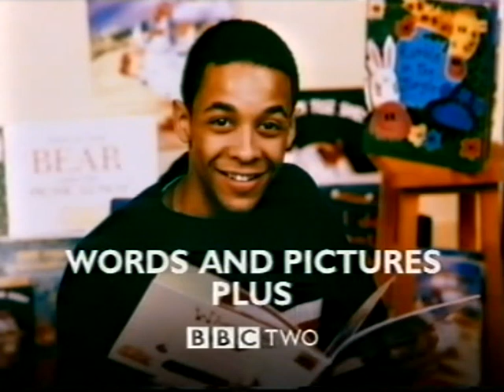BBC Two continuity and idents from 2001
Here are some BBC Two continuity and idents from March 2001 I uploaded these for Wesley Cracknell I hope that you enjoy this